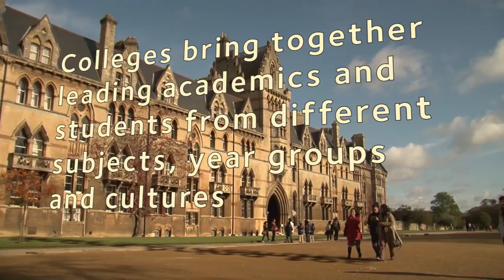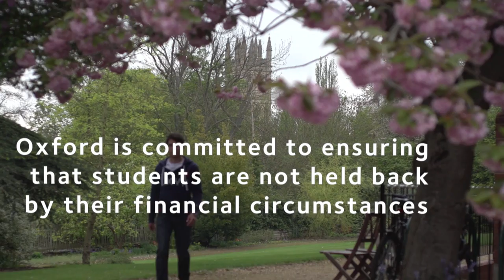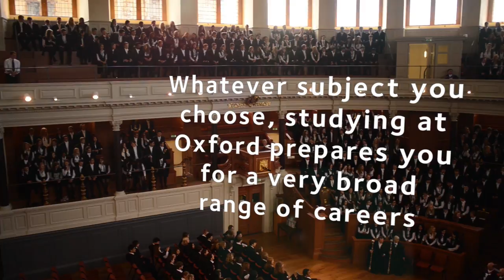History and Politics at Oxford University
Want to know more about studying at Oxford University? Watch this short film to hear tutors and students talk about this undergraduate degree. For more information on this course, please visit our